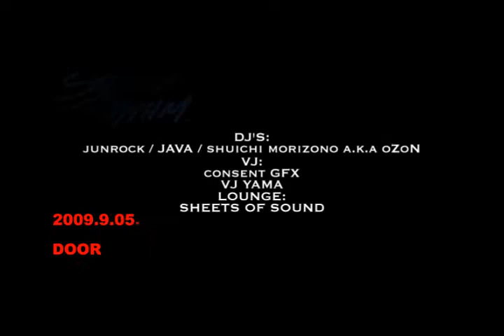Studio Apartment0years of Strictly Rhythm JAPAN TOUR 2009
waRter presents 20years of Strictly Rhythm JAPAN TOUR 2009 〜BEAUTeUM BIRTH DAY BASH!!〜
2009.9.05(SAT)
23:00開場
ジャンル:HOUSE2006年大晦日のMUSeUM@waRterでのGIGは最高の感動をwaRterに魅せてくれた、STUDIO APARTMENT/森田昌典がKDMF09から５ヶ月ぶりに再来柏!!さらに千葉・茨城を代表するDJ陣を迎え、7月にKing Of Diggin'こと『MURO』とのパーティーを大成功に収めたSHEETS OF SOUND CREWがwaRter LOUNGEを色濃く彩る。Strictly Rhythm20周年を記念したOFFICIAL MIX CDのJAPAN TOUR＠柏waRter!!感動と笑顔の最高の一夜に、、、

GUEST DJ:
MASANORI MORITA(STUDIO APARTMENT)

DJ'S:
junrock / JAVA / shuichi morizono a.k.a oZoN

VJ:
consent GFX

LOUNGE:
SHEETS OF SOUND

DOOR￥2500 W/F￥2000